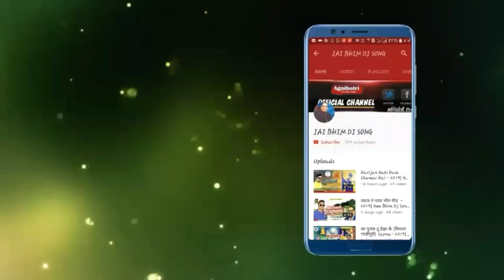कितनी है प्यारा मेरे भीम का नजारा || Tandn Balmuaa ||bhim mission bhojpuriya 2019 bhim song bhojpuri